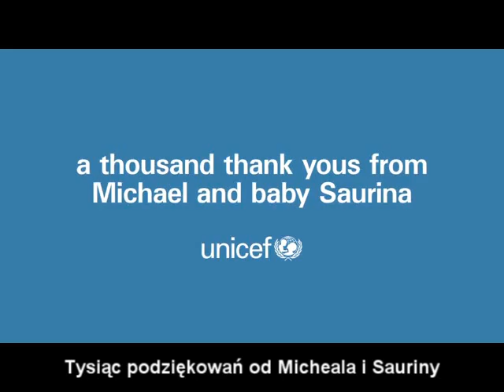Haiti. Historia Sauriny.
12 stycznia 2010 roku tragiczne trzęsienie ziemi dotknęło Haiti.

Żona Michaela była jedną z ofiar katastrofy. Od tego czasu sam troszczczy się o swoją malutką córeczkę Saurinę. Dziewczynka nie przetrwałaby, gdyby nie pomoc UNICEF.